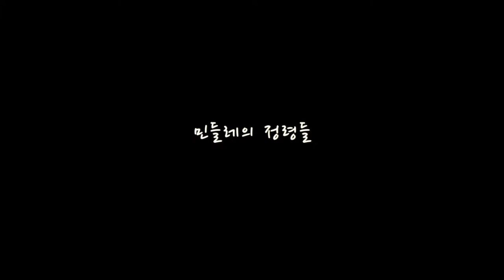류미경(민들레의정령들-다큐멘터리)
행주내1동의 경로당에서 각 자의 촬영 한 컷을 연출한다. 공동체의 삶과 놀이, 자족들은 이웃과 함께 하는 소소한 연기와 몸짓 그림을 그리며 느끼는 것이다. 봄의 민들레처럼 강인한 생명력으로 오늘을 살아가는 어르신들의 앞 날에 축복이 가득 하기를 바란다.
Community art